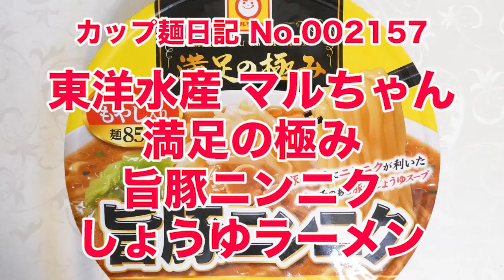東洋水産 マルちゃん 満足の極み 旨豚ニンニクしょうゆラーメン 食べてみた (カップ麺日記 No.2157)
豚の旨みにニンニクが利いたパンチのある豚骨しょうゆスープです。弾力のある幅広でちぢれた中太ノンフライ麺＆具材はもやし、味付豚肉、キャベツ。〔税抜き348円〕